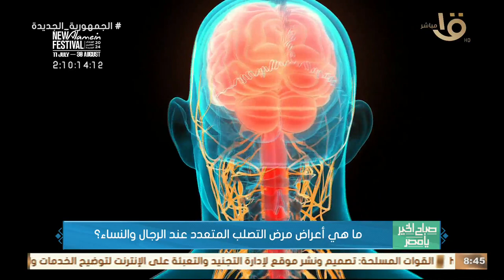إيه أسباب انتشار الأمراض المناعية.. وإيه هو التصلب المتعدد؟.. د. دينا زمزم: النساء أكثر عرضه للإصابة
صباح الخير يا مصر | إيه أسباب انتشار الأمراض المناعية.. وإيه هو التصلب المتعدد؟.. د. دينا زمزم: النساء أكثر عرضه للإصابة